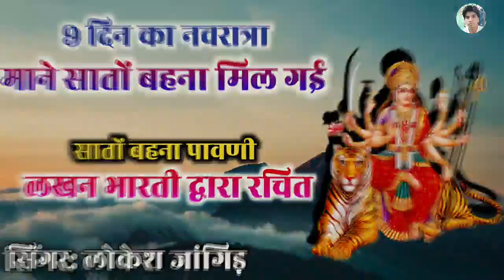लखन भारती द्वारा रचित सातो बहना पावणी तर्ज पर नया भजन ||| 9दिन का नवरात्रा माने सातों बहना मिल गई